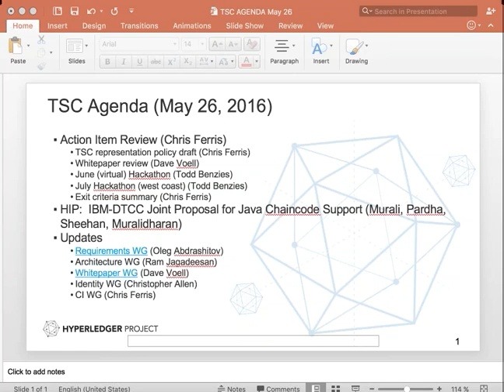2016 05 26 TSC Meeting